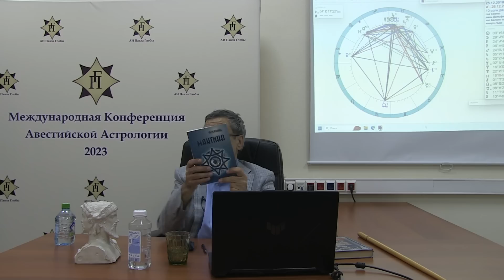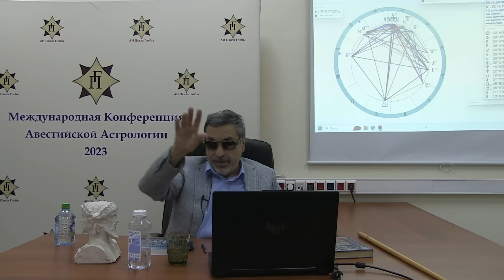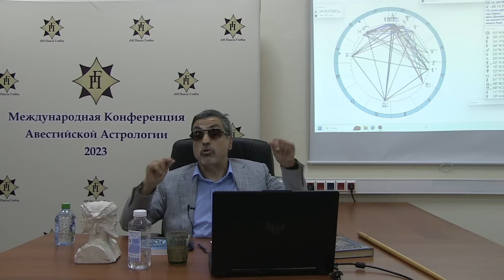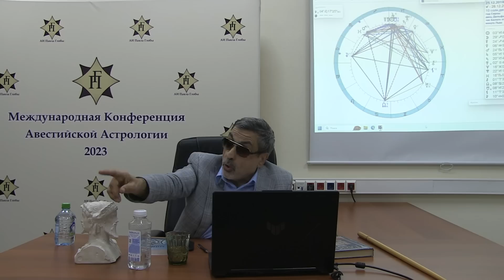Павел Глоба: Цунами Солнечной активности. VII часть.